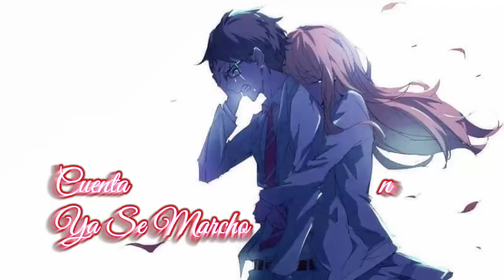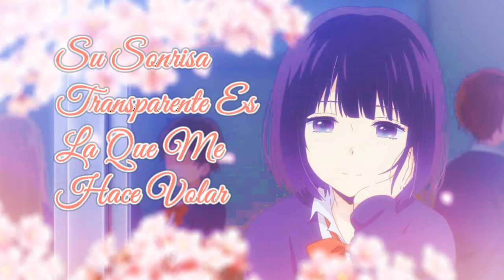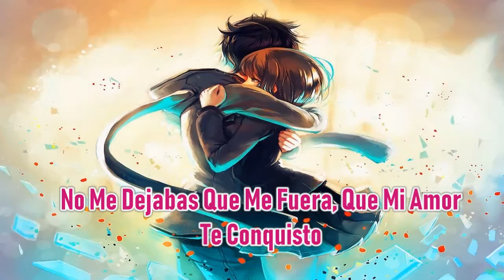Alma De Niña - Tentacion | Cumbia Romántica, 2005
Grupo Tentacion De Puebla, con el tema Alma De Niña,
.:Somos Sonideros:.